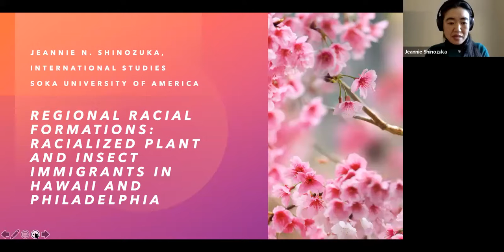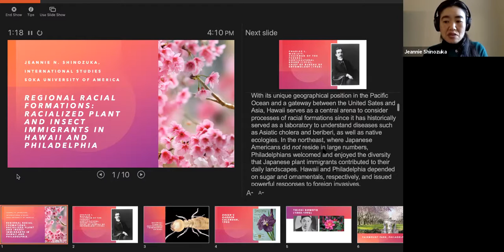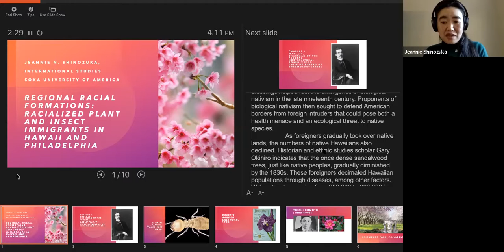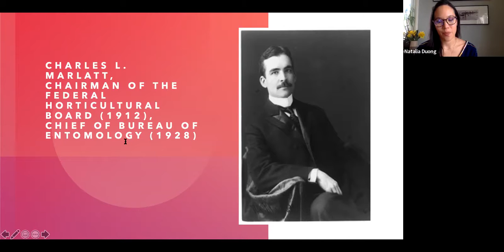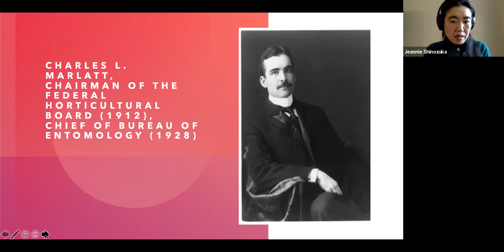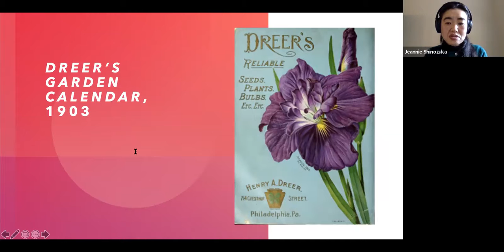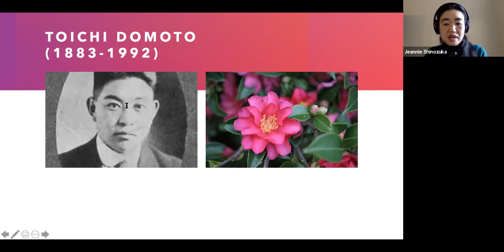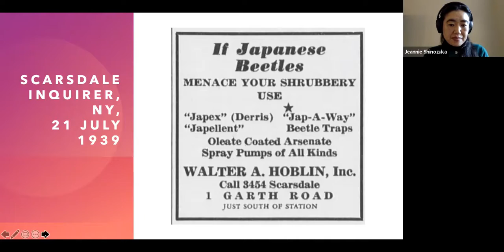"Regional Racial Formations: Racialized Plant & Insect Immigrants in Hawaii & Philadelphia" 3/24/21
Talk given 3/24/21. Speaker: Dr. Jeannie Shinozuka, International Studies, Soka University of America
Moderated by: Dr. Natalia Duong, Visiting Assistant Professor in Gender and Women’s Studies, Pomona College

Join Dr. Jeannie Shinozuka as she explores racialized plant and insect immigrants in Hawaii and Philadelphia. This talk is the first in a four-part speaker series on environmental justice hosted by EnviroLab Asia.